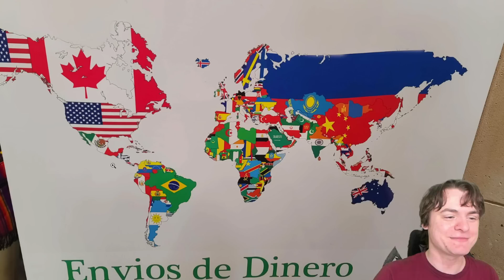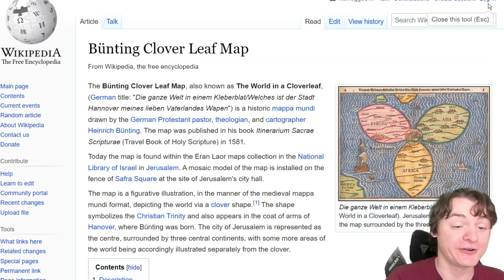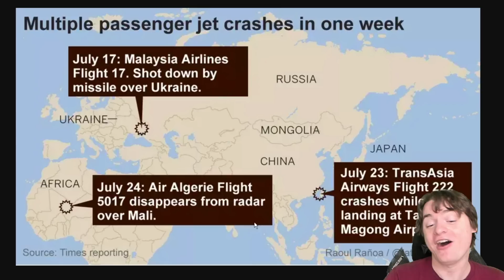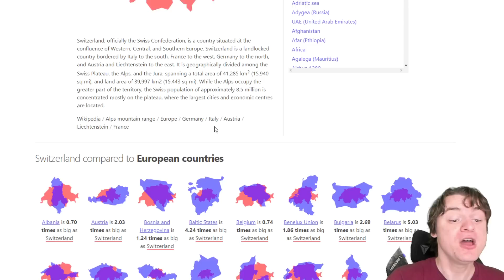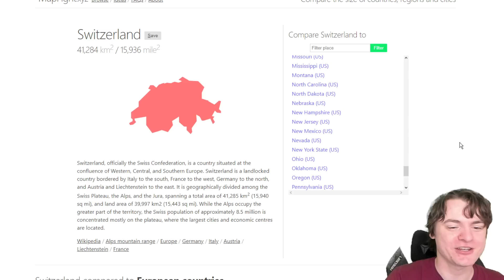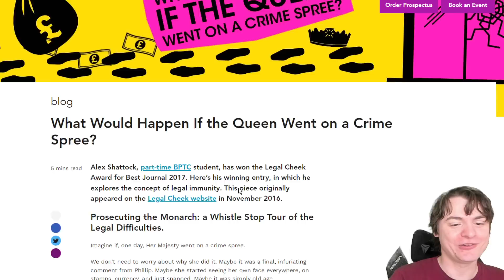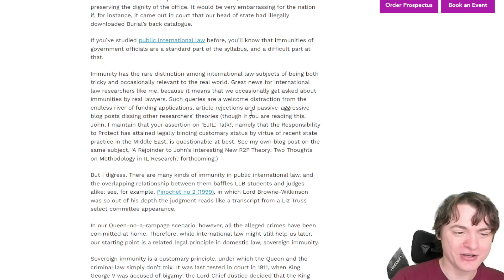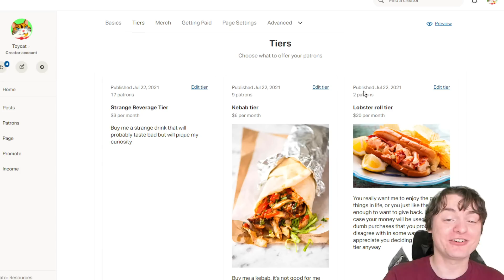These Maps Are Terrible